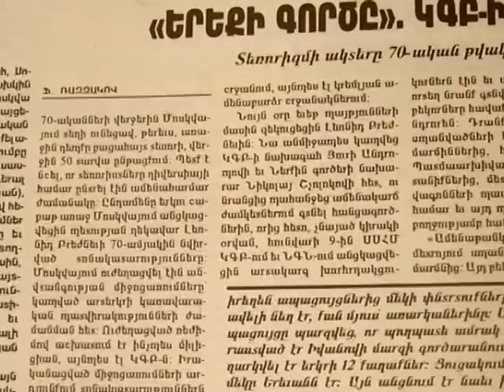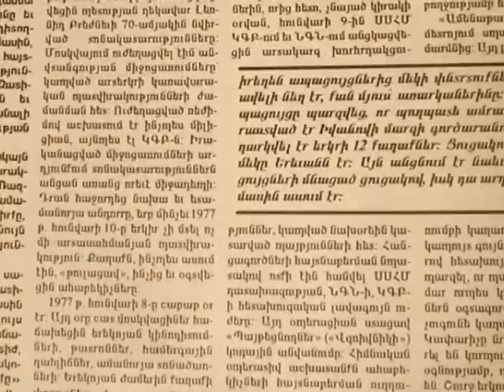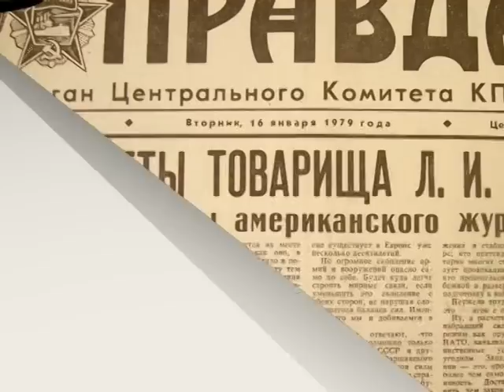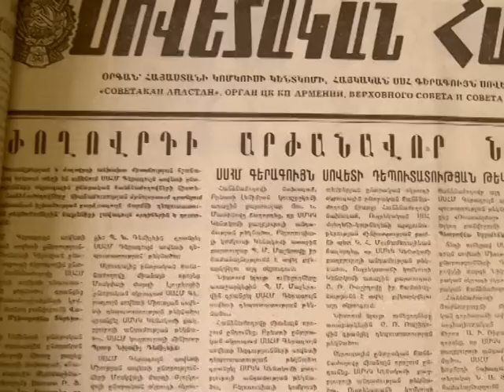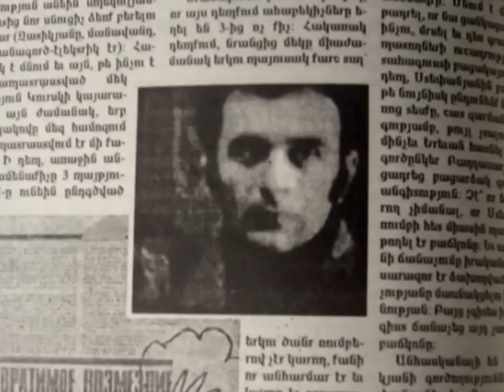Ays or hunvar 8 Zatikyan